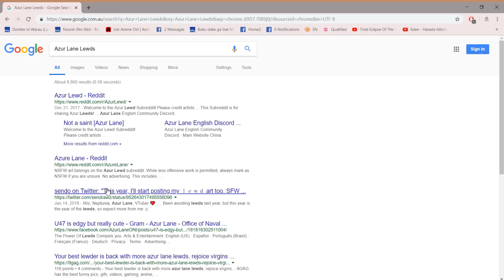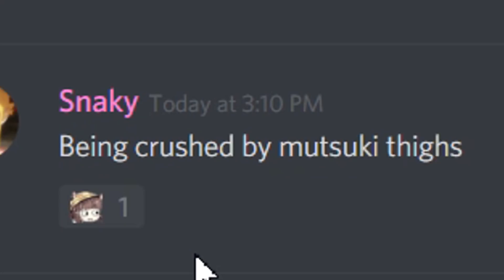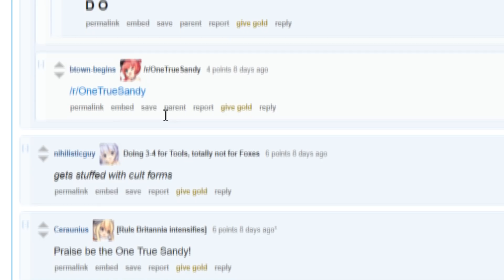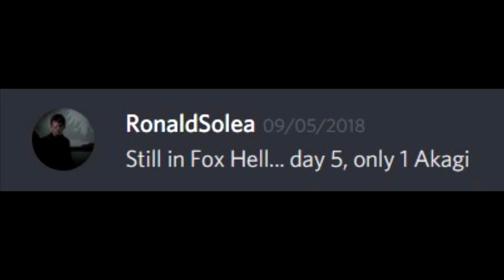Azur Lane in a Nutshell (ft. Nuttykids & Xlice)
One of the things that makes Azur Lane fun is its community. But the game by any means does not lack competition to other games of it's niche when it comes to gameplay. Make sure to follow me on twitch so we can hangout live and chill while playing geems and check out Nuttykid's and Xlice's twitch channels below and give em a follow :D (Scroll down for Music used).

Special Thanks to Twitch Subs:
Hyperanium
Bommie
Jonnyboy
12rmaker
NeoVulcan
Ausbo
Utsuro
Kherimon
Dozeyrip
Skarlet
Shinreibyou

Note: I have only played the Global EN version. Have not tried the CN, KR, or JP ver so I do not claim to know everything, but this is just my impression of it so far in just a really exaggerated memey way to entertain you guys. Don' take this as a legitimate review :kappa:

1 - Running in the 90's Instrumental [Eurobeat] [Initial D]
2 - Undertale Remixed - Bonetrousle (Holder Remix) Papyrus Theme - GameChops
3 - Ievan Polkka (VSNS Remix)
4 - Kalbur - [Undertale] Hopes and Dreams Remix
End - PewDiePie + 【東方ボーカル】 Time and again 【FELT】

⟩⟩⟩ Game: AzurLane
⟩⟩⟩ Studio: Yostar